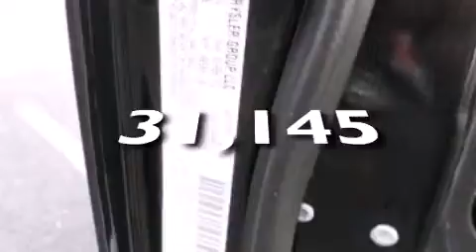2010 Dodge Caliber Indianapolis IN 46168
We've been honored to serve the Plainfield IN area , we promise that your experience at our dealership will exceed your expectations ! Year : 2010 Make : Dodge Model : Caliber Engine : 2.0L I4 16V MPFI DOHC Exterior : Black Miles : 31,145 Stock : P7594 Andy Mohr Ford Lincoln 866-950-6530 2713 E. Main Street Plainfield , IN 46168